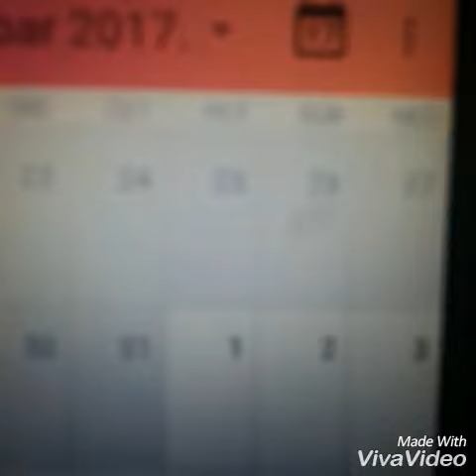Top 4 stvari koje mrzim kod letnjeg raspustu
Ako vam se svidelo ostavite like shere komentar.